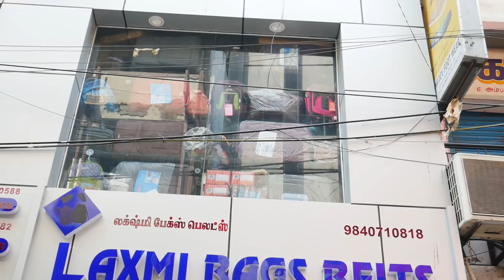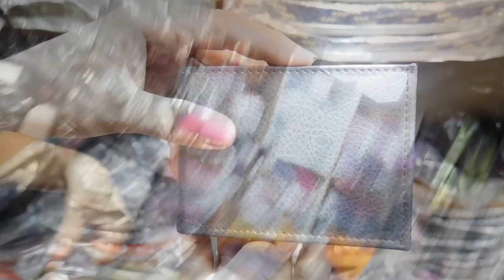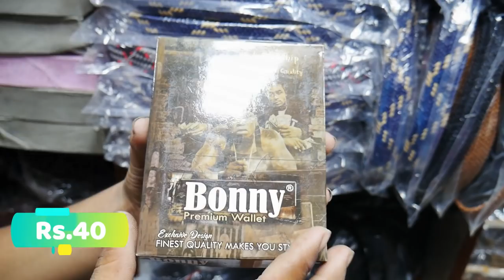School/College bags, belts, wallets, Handbags இவை அனைத்தும் மொத்தமாக வாங்க ஒரு சிறந்த இடம்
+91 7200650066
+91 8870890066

Address :

# 6, Umpherson Street,
(Near Hotel Saravana Bhavan )
Chennai - 108.

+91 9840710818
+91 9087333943